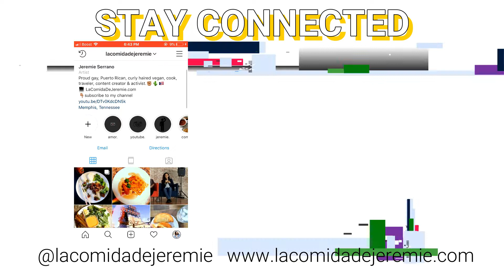Picadillo Vegano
Picadillo is a delicious ground "beef" recipe usually consisting of a small list of ingredients such as olives, tomato sauce, sazon and adobo. Like many Caribbean dishes, this usually has many variations of ways to be created. This can be customized to your liking and can be used to fill things such as lasagnas or empanadas, or even eaten over a bed of rice. Click here (link coming soon) for the full recipe! If you try out this recipe be sure to post a photo to Instagram, tag and hashtag me so I can see your beautiful creations and also show you guys some love!

If you have any questions or I forgot to list anything please feel free to message me and I'll do my best to answer any of your questions.

X,
J.S.

CODE:  QXBRQBW